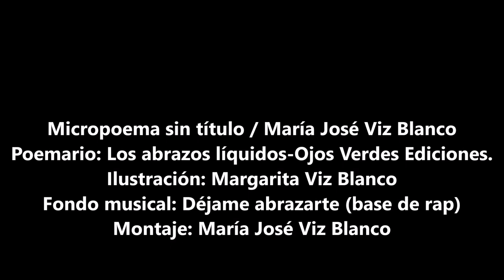Micropoema de María José Viz Blanco. [Día Internacional del Abrazo].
Un micropoema, extraído del libro: Los abrazos líquidos, de María José Viz Blanco.
21 de enero de 2021. Día Internacional del Abrazo.